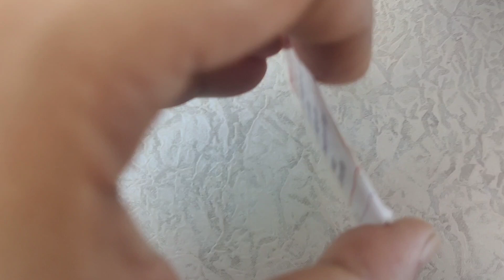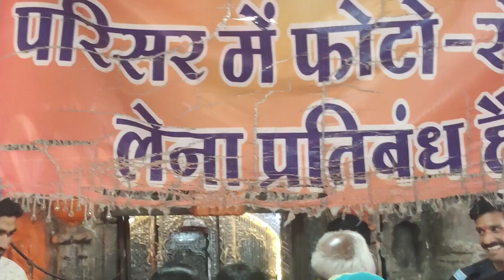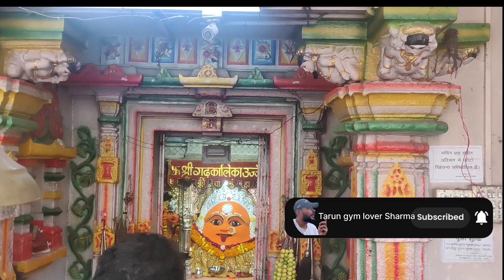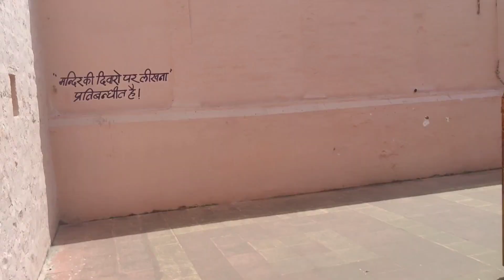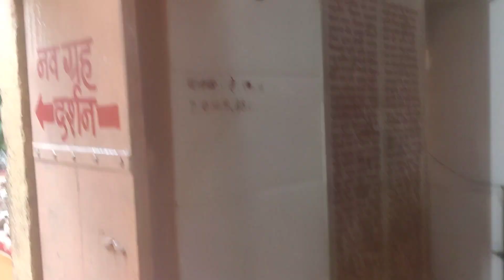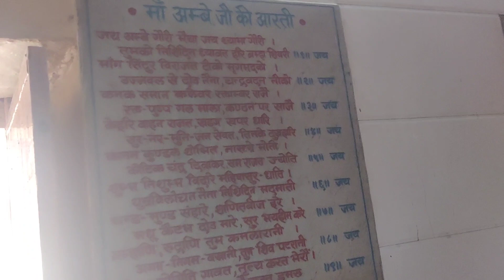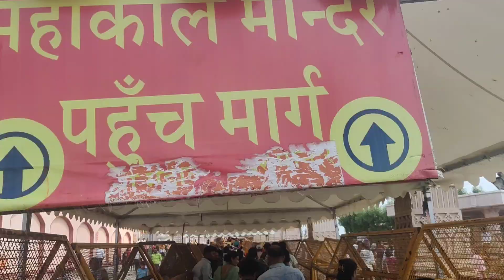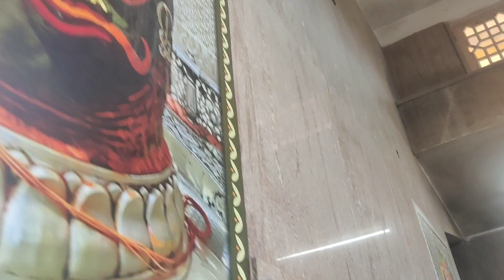Ujjain 🙏tour / Ujjain tour plan and ujjain travel guide / ujjain tourist places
Ujjain Madhya Pradesh ki ek pavitra Nagri hai jaha par sinhasth Kumbh ka aayojan hota Hain
video me aapko ujjain ghumne ki Puri jankari milegi our aap yaha par kitne time or ghoom sakte ho

query keyword ￼
Ujjain
Ujjain Kaisi, Jaye
Ujjain, Kab Jaye
Mahakal Ujjain
Mahakal Nagri
Ujjain main kon kon sea mandir hain
Ujjain tour
Ujjain vlog
Ujjain trip
Ujjain travel
Ujjain mea Itne Mandir, Hai
Ujjain kitne din ka tour
Tour Ujjain